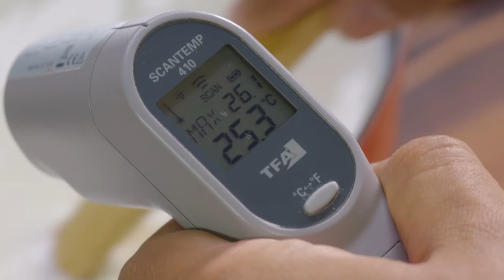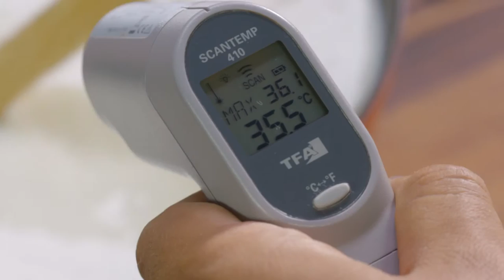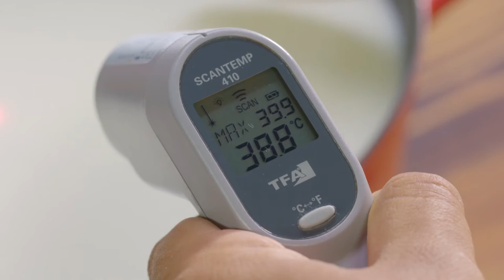Ramin Nuriyev | 🔷️ Pizza 🔷️Tiramisu 🔷️Minestrone Şorbası 🔷️ Kapris Salat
Menyu Reseptləri:
🔷️Minestrone Şorbası 5-6 nəfərlik
Pomidor(qabığı soyulmuş)-2əd(boyük boy)
Baş soğan-1əd
Sarımsak-1diş
Kök-1əd
Kabaçok-1/2əd
Sarı bolgar bibəri-1/3əd
Kartof-1əd
Qırmızı bolgar bibəri-1/3əd
Yaşıl noxud(konserva)-100gr
Su-1lt
Zeytun yağı-40-50ml və ya 4y.q.
Duz-8-10gr və ya-3çimdik
Qara bibər-5-8gr və ya-2çimdik
Qırmızı toz bibər-5-8gr və ya-2çimdik
Qırmızı acı pul bibər-3-5gr və ya-2çimdik

🔷️Mozzarella pendiri
🔹️İlk mərhələ
Çiy süd yağlı-3lt
Su-1armudu stəkan
Pendir mayası-1ç.q.
Limon duzu-1y.q.
🔹️İkinci mərhələ
Qaynar su-1lt
Duz-80gr

🔷️Caprese Salatı 2-3nəfərlik
🔸️Pesto sous üçün
Qoz-15-20gr
Yaşıl reyhan-1dəstə
Sarımsaq-1diş sarımsaq
Parmezan pendiri-50-70gr
Zeytun yağı-250ml
🔸️Salat üçün
Pomidor-1əd(boyük boy)
Balzamik sirkəsi-15-20ml və ya-1-2y.q.
Pesto-80-100ml və ya-5-6y.q.
Zeytun yağı-15-20ml və ya-1-2y.q.
Mozzarella pendiri-100-150gr
Yaşıil reyhan-1/2dəstə

🔷️Pizza Margarita
🔹️Pizza-1ədəd kündə orta boy 🔹️-2-3nəfərlik 200° dərəcə-20dəyqə
Pomidor böyuk-1əd
Mozzarella-200gr
Kəklikotu-1-3gr və ya-2çimdik
🔸️Pizza xəmiri-6ədəd orta boy kündə üçün
Un-1kg
Su-480ml
Duz-20gr
Şəkər tozu-10gr
Quru maya-20gr
Zeytun yağı-90gr
🔸️Pizza sous üçün
Baş soğan-1əd
Sarimsaq-2diş
Pomidor(qabığı soyulmuş)-400gr
Zeytun yağı-60-70ml
Duz-5-8gr və ya-2çimdik
Kəklikotu-3-5gr və ya-2çimdik

🔷️Toyuq Barmaqları-2-3nəfərlik
Toyuq filesi-500gr
Duz-5-8gr və ya-2çimdik
Qara bibər-3-5gr və ya-1çimdik
Qırmızı toz bibər-3-5gr və ya-1çimdik
Qırmızı acı pul bibər-1-3gr və ya-1çimdik
Kəklikotu-1-3gr və ya-2çimdik
Sarıkök--3-5gr və ya-1çimdik
Cirə tozu-3-5gr və ya-1çimdik
🔸️Üzləmə(panirovka) üçün
Yumurta-5ad
Un-500gr
Çörək qırıntısı-500gr
🔸️Qızartmaq üçün dərin qazan
Bitki yağı-500-800ml

🔷️Tiramisu-10-12nəfərlik
Kedi dili (lady fingers)-16əd
Şəkər kirşanı-350gr
Maskarpone pendiri-250gr
Krem qaymaq-500ml
Yumurta-5əd
🔸️Kedi dili peçenyalarını ıslatmaq üçün
Qəhvə-2ç.q.
Su-2stəkan